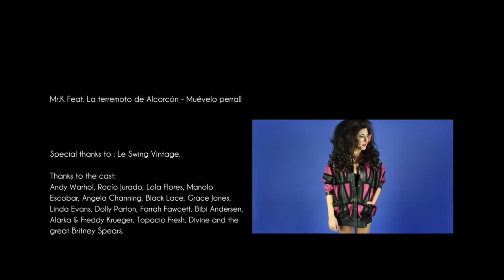La Terremoto de Alcorcón ¡Muévelo Perra!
Vete ensayando el ¡Muevelo Perra! de la Terremoto de Alcorcón para el 4 de Julio, ¡cada vez queda menos!